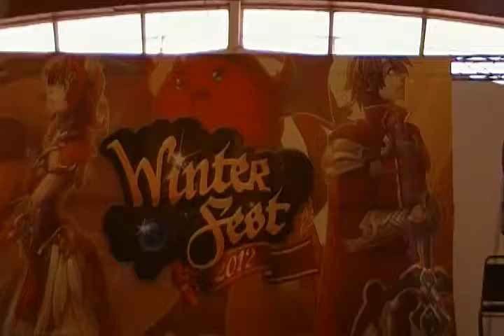Winter Fest 2012 parte 16 CHIHUAHUA concurso de cosplay grupal.